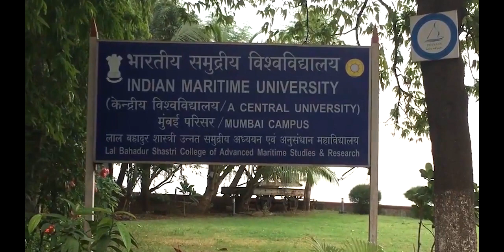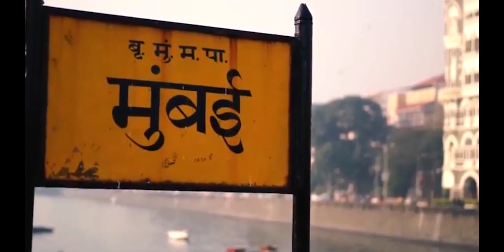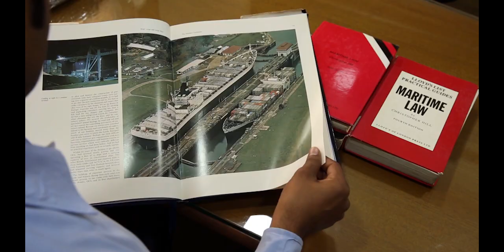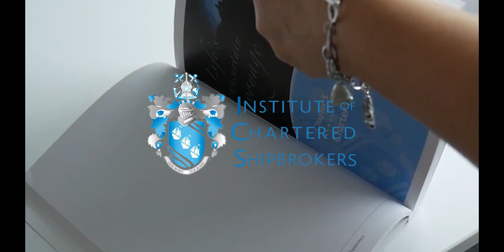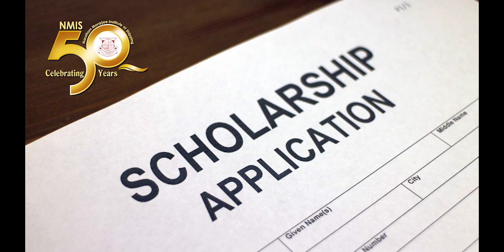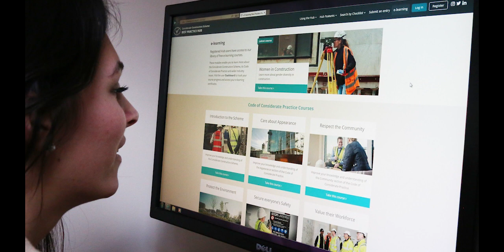NMIS Golden Jubilee Celebrations - 2019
Narottam Morarjee Institute of Shipping (NMIS) was set up under the joint auspices of the Ministry of
Shipping and Indian Shipping Industry. The Institute is duly registered under the Bombay Public Trust Act as an
autonomous professional body. To obtain professional qualification in commercial aspects of shipping management, most of
the Indian professionals had to appear for the examinations conducted by the Institute of Chartered Shipbrokers (ICS) at
London. On the recommendation of National Shipping Board (NSB), an autonomous institution for training personnel in the
commercial aspects of shipping was established on 3 rd January 1969. Institute’s mandate included undertaking necessary
research into various problems facing the shipping industry. The institution was named after late Shri Narottam Morarjee, for
of his great pioneering contributions to Indian shipping.